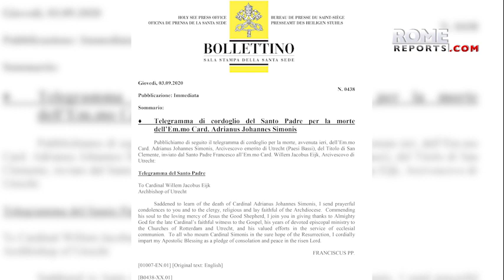Fallece el cardenal holandés Adrianus Simonis a los 88 años